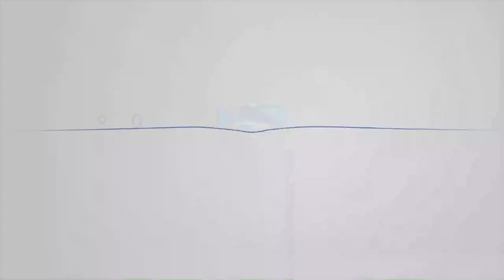Tanggapan Menag Soal Keputusan Arab Saudi Batasi Haji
Pemerintah Arab Saudi tetap melangsungkan kegiatan ibadah haji 2020 dengan pembatasan. Jemaah yang diizinkan menunaikan ibadah haji berasal dari jemaah berbagai negara yang sudah tinggal atau menetap di Arab Saudi sebelum masa pandemi.

Menanggapi hal itu, Menteri Agama (Menag) Fachrul Razi pun memaklumi dan menghargai keputusan Arab Saudi yang hanya membolehkan warga negara Saudi dan warga negara asing yang saat ini sudah berada di Arab Saudi.

Menurutnya, di tengah pandemi, keselamatan jemaah patut dikedepankan. Apalagi, agama mengajarkan bahwa mencegah kerusakan harus dikedepankan dari meraih kemanfaatan. Karenanya, saat ini, berikhtiar menjaga keselamatan jemaah adalah hal utama.